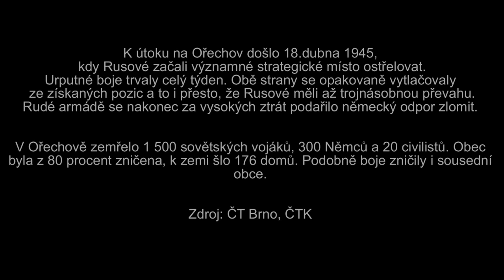Ořechov 1945 - Rudá armáda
Lehký kulomet Dektarjev, americké obrněné kolové vozidlo M3 Scout Car za války používané Rusy na základě dohody o pronájmu a v neposlední řadě také legenda 2.světové války - tank T-34/76, tak to jsou hlavní zbraně, jenž použila sovětská pěchota při dobývání pozic německého wehrmachtu v army parku Ořechov na Brněnsku.

Naproti tomu německá strana odrážela úder Rudé armády lehkým obrněným vozidlem Sdkfz 222 tzv. Katrin, obrněným transportérem SdKfz 251 známého jako Hakl a v rámci ústupu ji byla nápomocna i kořistní technika - nákladní automobil Praga RN ...

Záznam pořízen 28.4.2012, kamera - Canon LEGRIA HF M41, hudba - Tel's Bells (Terry Devine-King), střih - Pinnacle Studio 14 Ultimate a YouTube Video Editor.

Reconstruction of the Battle from World War II in army park Ořechov (near Brno, Czech Republic). Rekonstruktion der Schlacht aus dem Zweiten Weltkrieg in der Armee Park Ořechov (nahe Brno, Tschechische Republik). Реконструкция битвы Второй мировой войны в армии парк Ořechov (около Брно, Чехия).